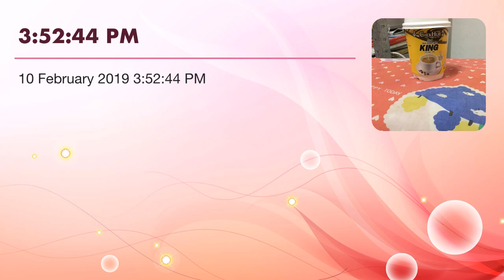3:52:44 PM jelly on the rocks by anisa arip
Accept me for who I a,m not who you want me to be